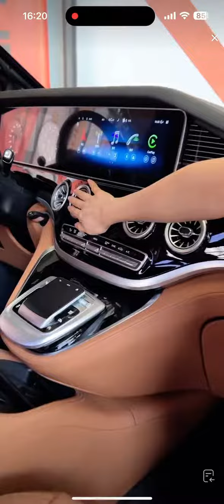直播摄影师只管网友想看什么，能拍人就绝不拍车！douyin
In this video, you'll see a beautiful and talented Asian girl showcasing her dance moves and street fashion. She's a rising star on Douyin and TikTok, and her sexy legs and stunning looks will leave you in awe.